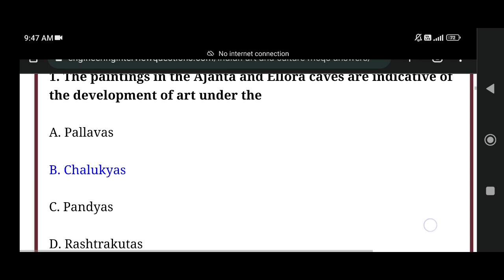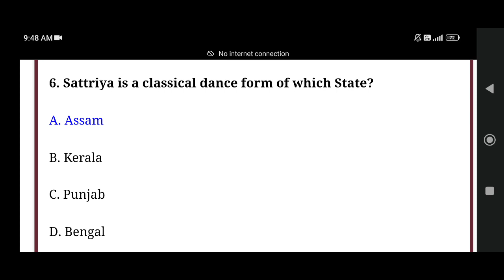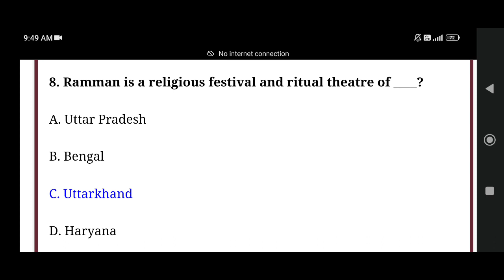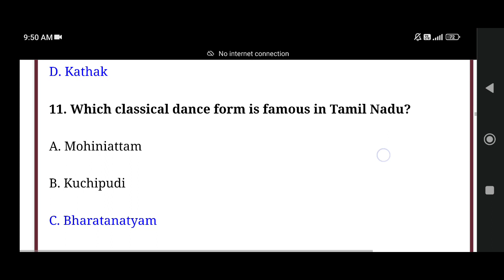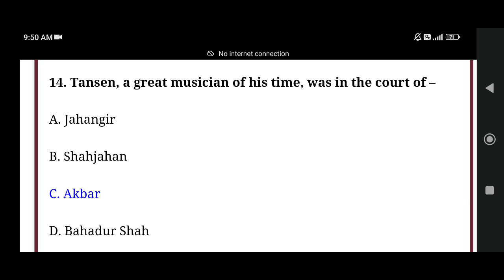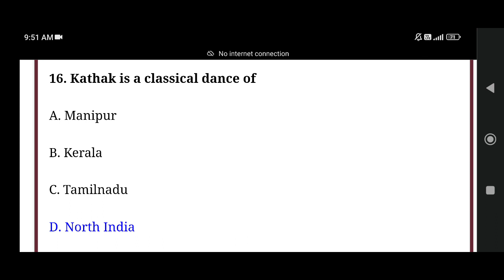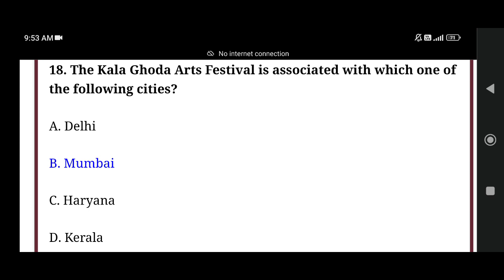APSC CCE Prelims 2023: Most Important MCQs on Indian Art & Culture [Part - 1]